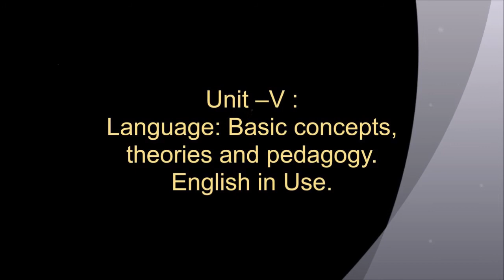Latest Syllabus NTA UGC NET English Paper II - TeachMatters.in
Here is latest and updated syllabus of UGC NET English Paper-II. Check complete syllabus and all units of English Literature to be asked in Paper-II of NTA UGC NET English.